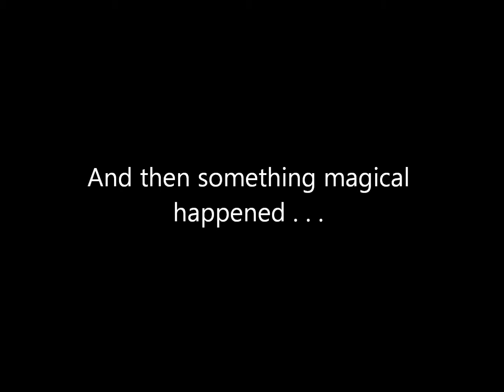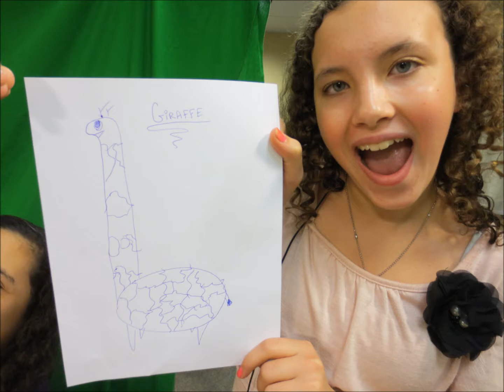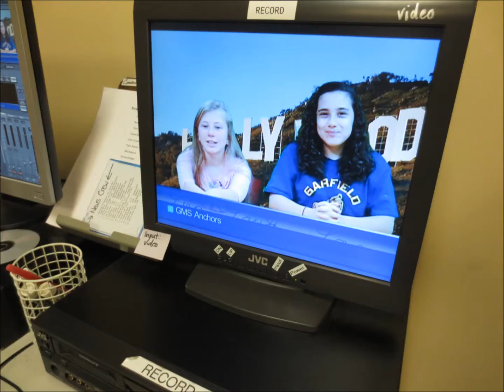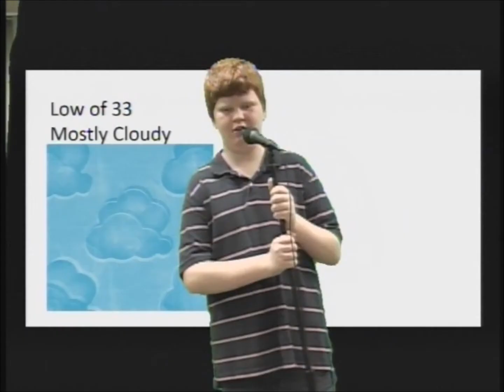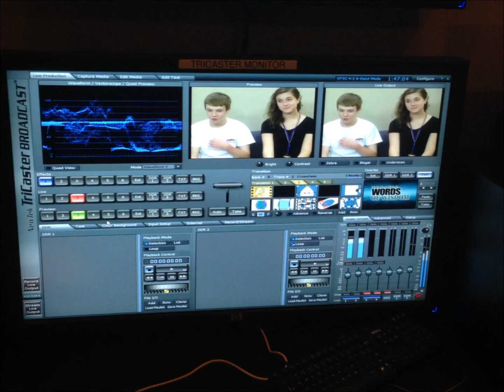Old School News Crew